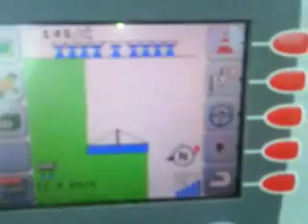Spraying wheat in Norway with Bargham Crimpeur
Sprøyting av vårkorn i Norge med Bargham Crimpuer 3500.
Spraying i Norway with the self proppeled sprayer Bargam Crimuer 3500 at 17 kilometers